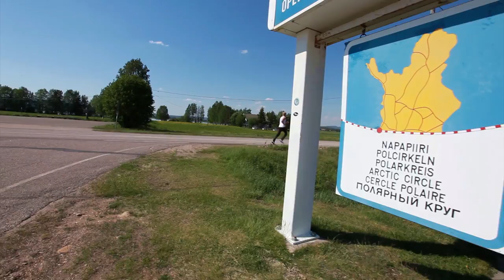Valtteri Kujala - Cirque Du Silence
Inspirational Finnish music by pianist Valtteri Kujala.
Meditate with this instrumental piano song. Listen more Valtteri Kujala's music on

Valtteri Kujala was born in Oulu, Finland. He started playing the piano at a very young age and later studied at the Oulu Conservatory. "My decisions and music are driven by strong emotions. What I have in my heart must come out; that is the reason why I compose. I believe that a lot of people can relate to my feelings.

Valtteri Kujala's music stands for love, beauty and courage.

Film production team: Valtteri Kujala (music, director, casting, equipment, editing), Jere Pellikka (2nd cameraman), Joonatan Nikula, Jenna Pellikka, Topi Kujala ("The Terrier").

The video was filmed in Finland, Sweden and Norway.